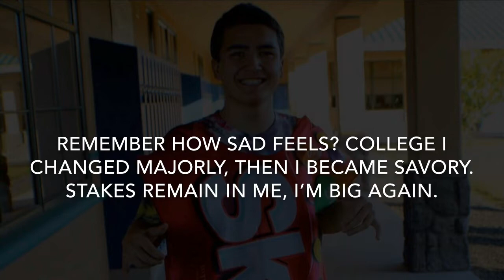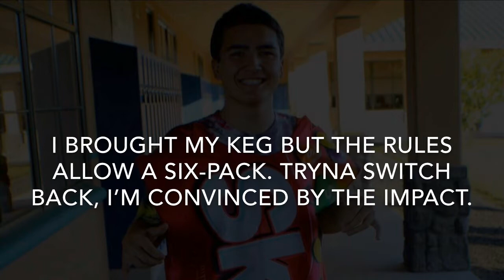Memories (Prod. Ben Maker) - Lyrics Music Video